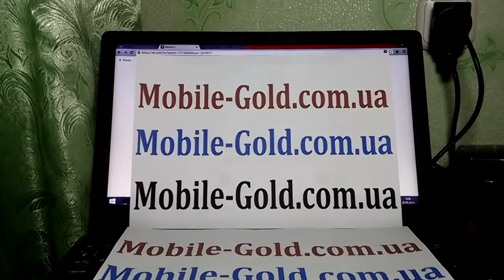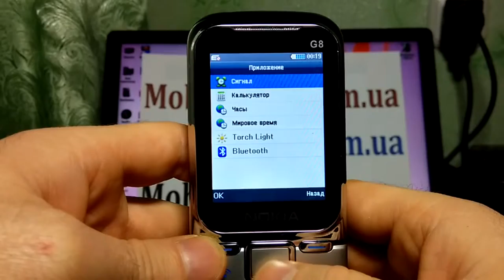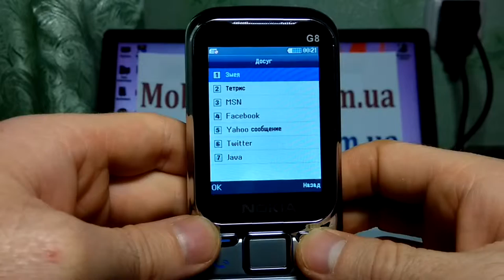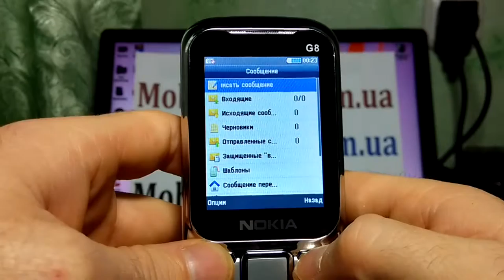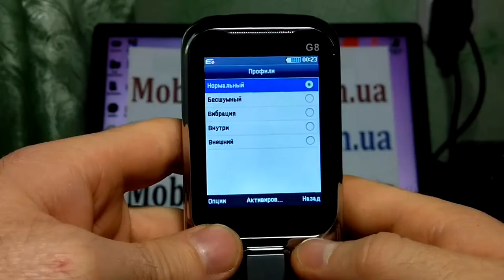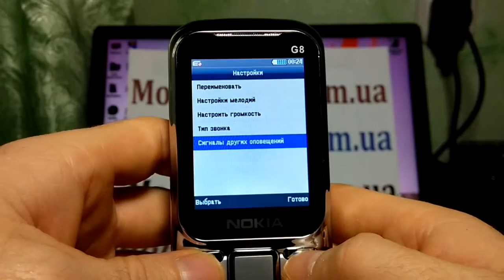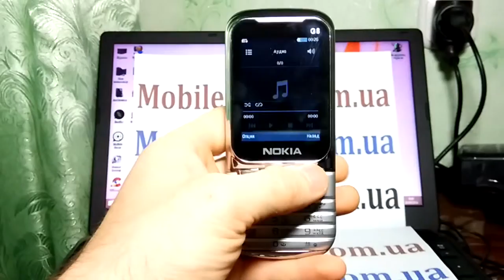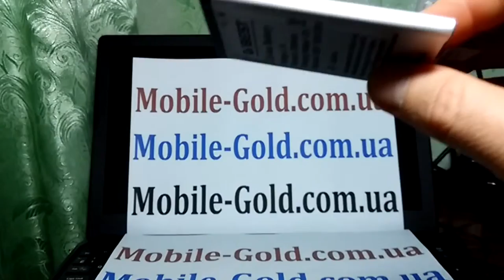Nokia G8 - НА САЙТЕ